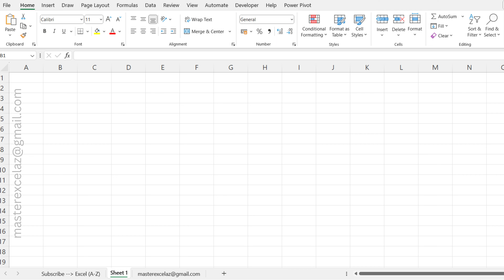#56 - Excel formula question and answer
what excel function returns the matrix inverse of an array?

Welcome to our "Excel Formula Question and Answer" video! In this video, we’ll put your Excel knowledge to the test with a fun and interactive quiz. We’ll present a series of common Excel formula questions, and you’ll have the chance to test your skills by answering them. After each question, we’ll provide the correct solution. This is a great way to strengthen your understanding of Excel formulas while having fun! Perfect for learners of all levels, this quiz will help you sharpen your Excel skills and boost your confidence.